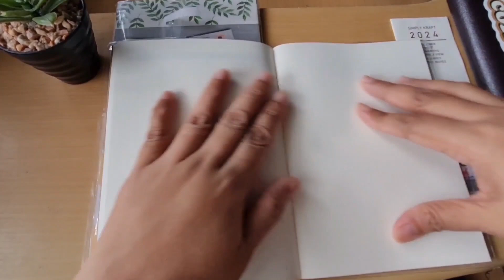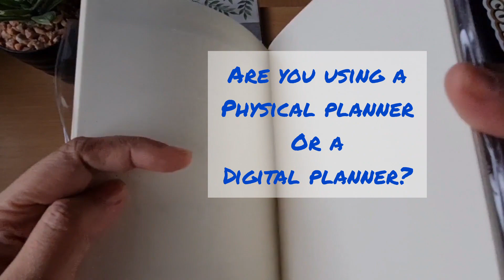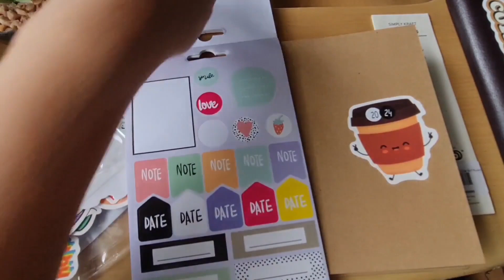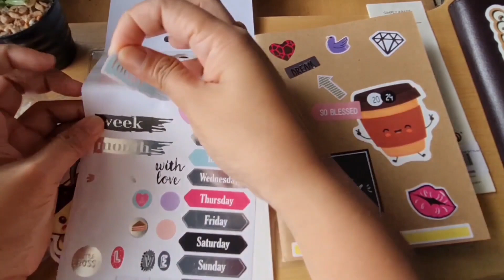How to SETUP YOUR PLANNER for the New Year | Decorate Your Planner 2024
Planners are essential tools designed to help individuals organize, prioritize, and manage their tasks, goals, and schedules efficiently, thereby enhancing overall productivity. Whether in physical or digital form, planners serve as a central hub for recording important information, setting objectives, and tracking progress. They typically include features such as calendars, to-do lists, and spaces for notes.

*** If you got some value from watching this video, you can also DONATE on my channel so I can make better videos in the future. ***

GEARS, APPS and BOOKS I use for content creation:
// AFFILIATES: If you use my link, I will get a small commission that will really help me a lot to continue doing videos for my channel, with no charge on your part.***
Lenovo Laptop
Samsung Galaxy Tab S7+
Samsung S20 FE
Lavalier Microphone